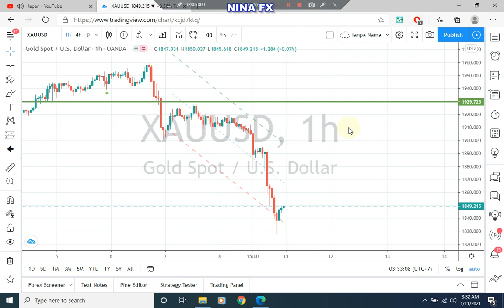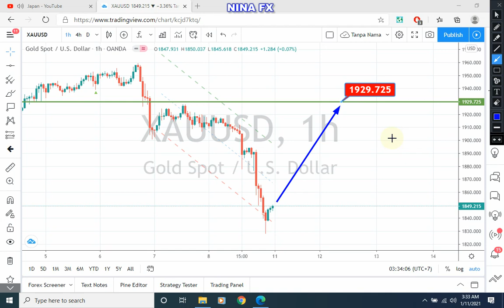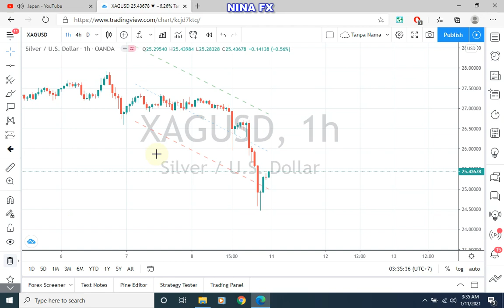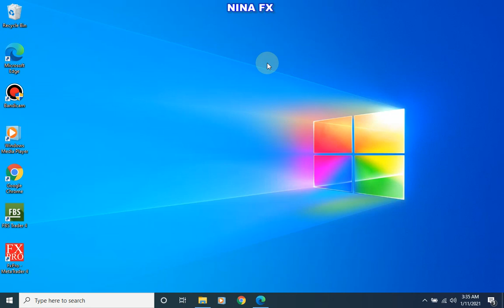Gold and Silver Intraday Analysis for January 11, 2021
For 12 Hour, Gold & Silver technical analysis intraday.